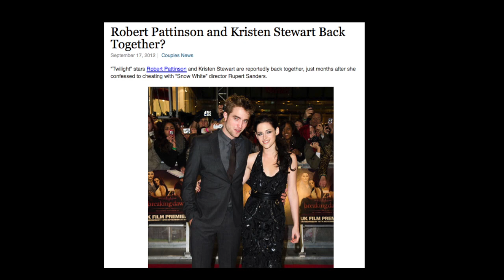Kristen Stewart & Robert Pattinson: BACK TOGETHER?!?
A.P.T. just heard the news: Kstew and RPattz are back together?!?